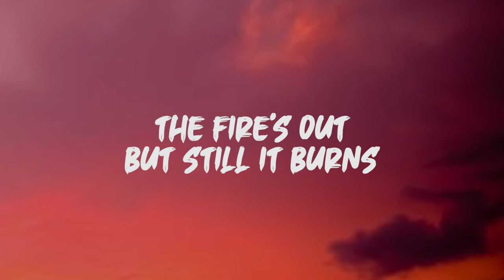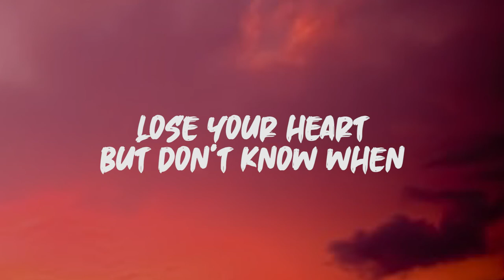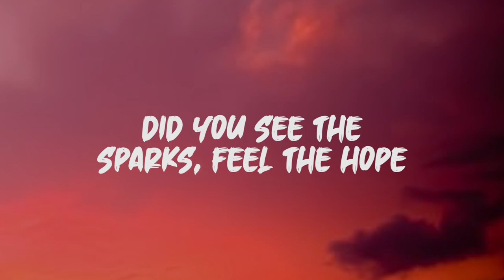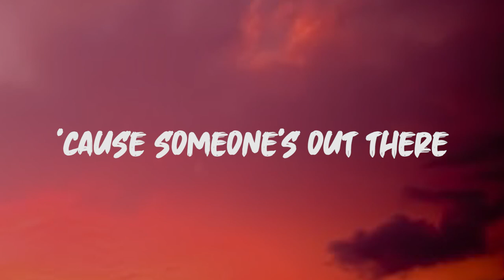The Script - Flares (Lyrics)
Lyrics: The Script - Flares

Did you lose what won't return?
Did you love but never learn?
The fire's out but still it burns
And no one cares
There's no one there

Did you find it hard to breathe?
Did you cry so much that you could barely see?
In the darkness all alone

But did you see the flares in the sky?
Were you blinded by the light?
Did you feel the smoke in your eyes?
Did you? (Did you?) Did you? (Did you?)
Did you see the sparks, feel the hope
That you are not alone?
'Cause someone's out there
Sending out flares

Did you break but never mend?
Did it hurt so much you thought it was the end?
Lose your heart but don't know when

Sending out flares
Someone's out there
Sending out flares

Sending out flares

Sending out flares